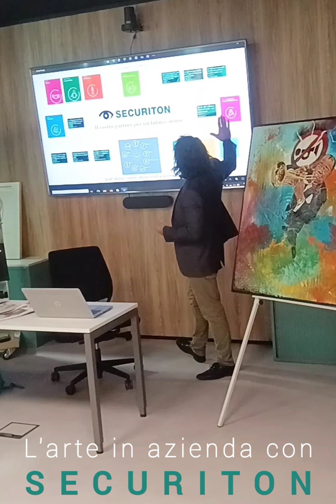Luca La Marca - arte in azienda e team building durante la cena di Natale